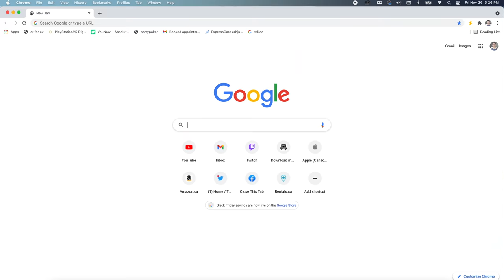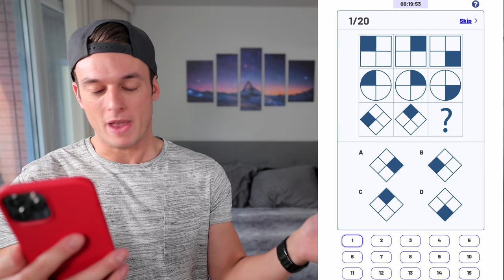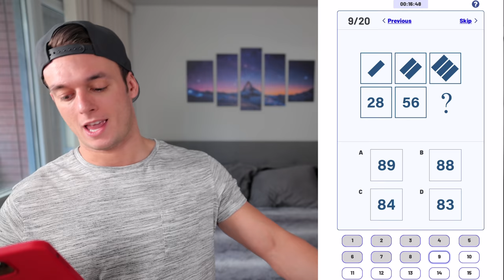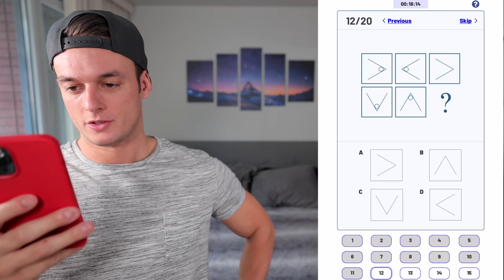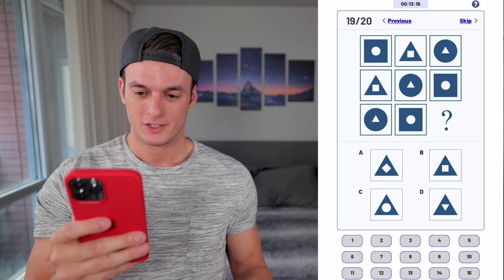I Took an IQ Test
Tried a different film style! Vlog/IQ test! Watch to see if I am truly smart even though I left university. This is not an official IQ test but just the first link on google! Hope you enjoy.

Personal Cameo Shoutout?